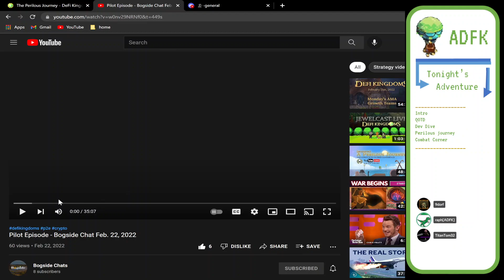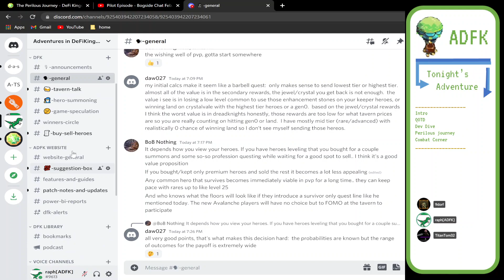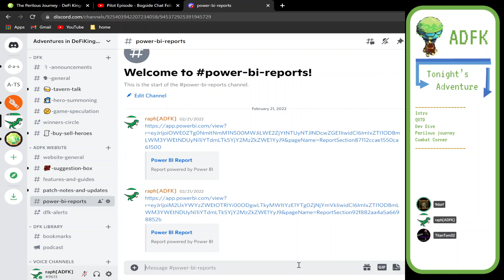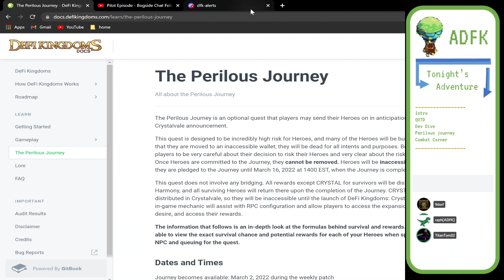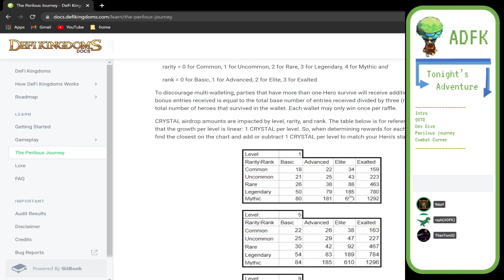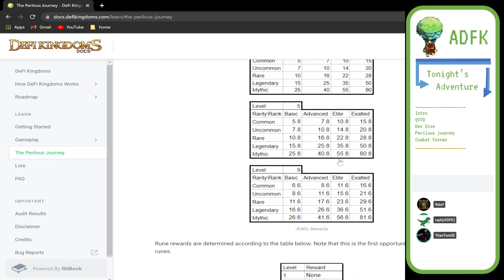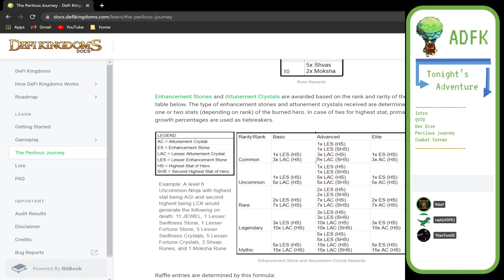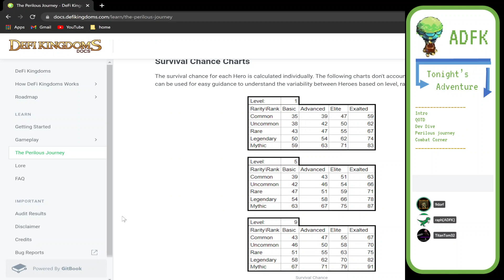EPS 18: 9dorf, Raph, and TitanTom discuss the perilous journey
Raph and 9dorf discuss the DFK day notes bullish. 9dorf had a chance to bump elbows with Tosh and Professor Tango! Raph and 9dorf discuss the upcoming hero journey to Crytalvale and the new BATTLE SYSTEM.

0:00 Intro
3:46 QOTD
5:10 Dev Dive
23:00 Perilous journey
41:00 Combat Corner